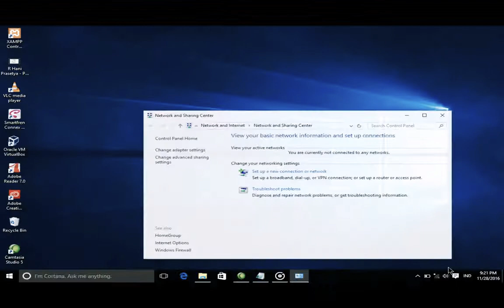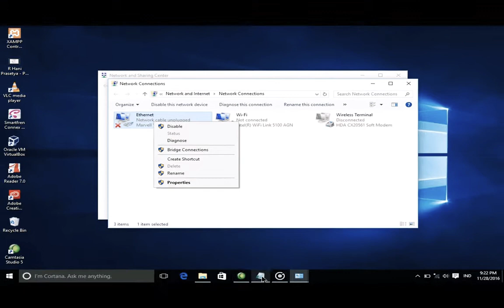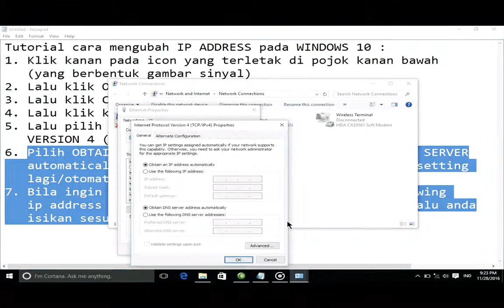Tutorial Setting IP Address Windows 10